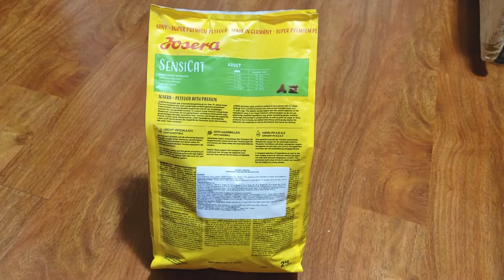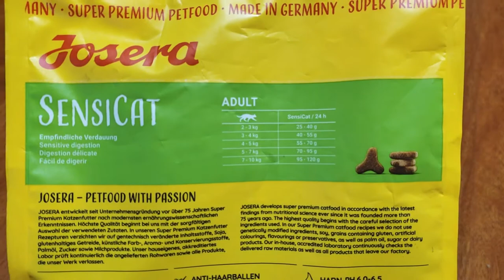Josera SensiCat - корм для кошек с чувствительным пищеварением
Кошки с чувствительной пищеварительной системой, а также подверженные аллергии, нуждаются в гипоаллергенной диете. Формула корма Josera SensiCat из серии Emotion создана специально для взрослых кошек, страдающих аллергией.